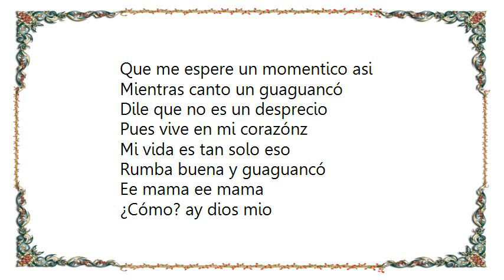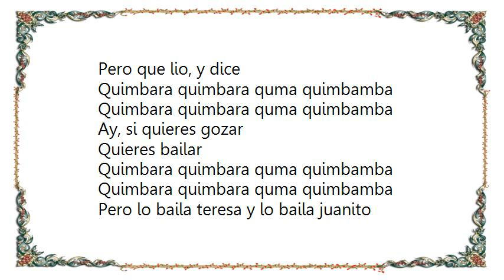Celia Cruz - Quimbara Live Lyrics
[Lyrics Celia Cruz - Quimbara Live]
Quimbara quimbara quma quimbamba

La rumba me esta llamando bombo
Dile que ya voy
Que me espere un momentico asi
Mientras canto un guaguancó
Dile que no es un desprecio
Pues vive en mi corazónz
Mi vida es tan solo eso
Rumba buena y guaguancó

¿Cómo? ay dios mio
Pero que lio, y dice
Ay, si quieres gozar
Quieres bailar

Pero lo baila teresa y lo baila juanito

Oye cachin, cachan, cachan, cachumba

Pero lo baila teresa y también joseito

¿Cómo? azuca, azuca